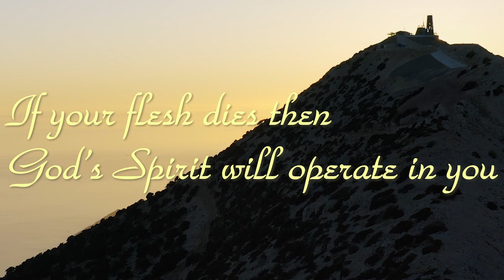Divya Vaaku - Divine Word |When flesh dies then God’s Spirit will operate in you | Fr Christuraj SHS